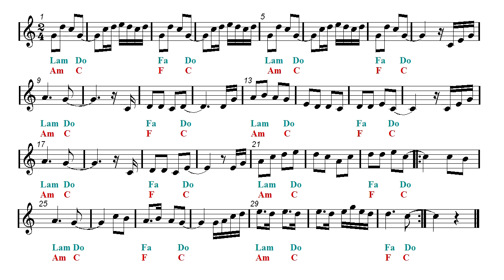Trip Hop - Hip Hop Remix - See You Again - Fast & Furious 7 - Theme (Sheet music - Guitar chords)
Video sheet music - Guitar chords -  Ocarina, Recorder, Ukulele, Flute, Violin, Guitar, Mandolin and Melodica Sheet music.